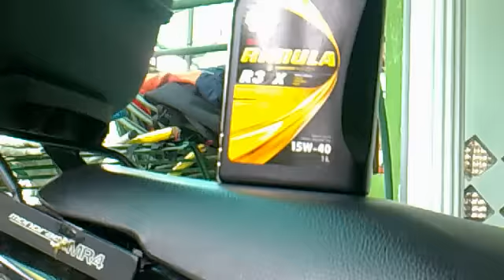moped with diesel EO 1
shell rimula on honda wave125